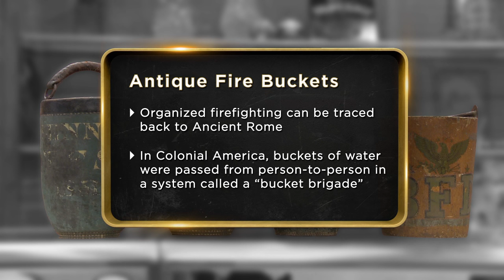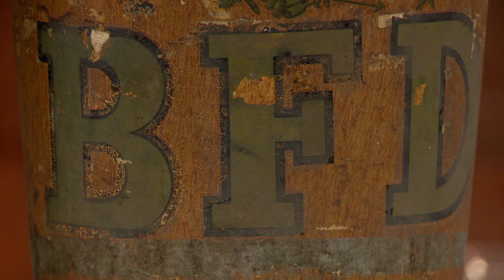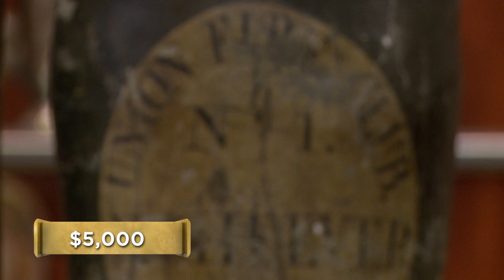Pawn Stars: Antique Fire Buckets | History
Rick's interested in a collection of antique fire buckets from Maine in this scene from "No Pawn for You!"

Pawn Stars
Season 12
Episode 27
No Pawn for You!